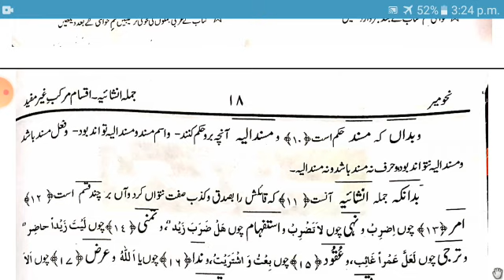NAHWMEER FARSI (نحومیر فارسی سبق 3)LESSON 3.BY MOULANA SHAMEEM AKHTER SAADI.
خوش خبری خوش خبری*

 مصباحی آن لائن پانچ سالہ عالم کورس میں داخلے کے خواہش مند حضرات توجہ دیں
مئی 2020سے نئی کلاس کا آغاز ہو چکا ہے روزانہ ایک گھنٹہ اسکائپ  Skype  پر کلاس ہوتی ہے
ہر ایک طالب علم سے سبق سنا جاتا ہے
تمارین باقاعدہ حل کرائی جاتی ہیں
ششماہی اور سالانہ دو  امتحان ہوتے ہیں
ہر سال کی کلاس مکمل ہونے پر سرٹیفکیٹ  دیاجاے گا اور
پانچ سال مکمل ہونے پر  فراغت کا سرٹیفیکیٹ بھی دیا جائے گا ان شاء اللہ
 پہلے سال کی کلاس کا وقت صبح  چھ  بجے  سے سات بجے تک ہے
دوسرے سال کی کلاس کا وقت صبح سات بجے سے آٹھ بجے تک ہے
تیسرے سال کی کلاس کا وقت دوپہر ڈھائی بجے سے ساڑھے تین بجے تک ہے.
ہر طالب کا ایڈمٹ  کارڈ بھی  ان شاء اللہ جلد ہی جاری کیا جائے گا جس میں طالب علم کا پورا تعارف ہوگا
ایک ششماہی میں تقریبا چھ کتابیں پڑھائی جاتی ہیں نصاب کو مہینوں پر تقسیم کردیا جاتا ہے تاکہ ششماہی تک داخل درس کتب نصاب کو پہنچ جائیں..
عام طور پر ایسی کتب کو داخل درس کیا گیا ہے جو آپ کو آسانی سے نیٹ پر پی ڈی ایف کی صورت میں دستیاب ہوسکتی ہیں اگر آپ کو میسر ہو تو خارج میں کتب خرید لینا زیادہ بہتر ہے
واٹس ایپ گروپ پر طلبہ کی حاضری کتب کا ارسال کرنا وغیرہ ضروری کام کیے جاتے ہیں
نصاب کا اعتبار ہمارے اپنے تیار کردہ نصاب سے ہوتا ہے یہ کورس پانچ سال میں مکمل ہوتا ہے
اس میں  کلاس کی ترتیب اس طور پر ہے.
ششماہی اول پہلا سال. ششماہی دوم پہلا سال
ششماہی اول دوسرا سال. ششماہی دوم دوسرا سال
ششماہی اول تیسرا سال. ششماہی دوم تیسرا سال
ششماہی اول چوتھا سال. ششماہی دوم چوتھا سال
ششماہی اول پانچواں سال. ششماہی دوم پانچواں سال
کسی ایک فرد کو یا فرمائش پر بعض مخصوص کتب  کونہیں پڑھایا جاتا ہے بلکہ ہمارے نصاب کے مطابق کلاس ہوتی ہے اور گروپ کی شکل میں لیکن سب منظم طریقے پر ہوتا ہے
واضح رہے کہ یہ کورس کیی سال سے جاری ہے اس کورس کو ان لوگوں کے لیے تیار کیا گیا ہے جو عمر زیادہ ہونے یا کاروبار کی مصروفیات یا دیگر وجوہات کی بنا پر مدرسہ یا جامعہ جاکر تعلیم حاصل نہیں کرسکتے
اس لیے مدارس میں پڑھنے والے طلبہ رابطہ نہ کریں کیونکہ ان کی خواہش کے مطابق نہ نصاب ملے گا اور نہ وہ فیس کا بار برداشت کرسکیں گے
ابھی لاک ڈاؤن میں کافی مدارس کے طلبہ آن لائن عالم کورس کے لیے رابطہ کر رہے ہیں اس لیے وہ رابطہ نہ کریں  ہاں اگروہ  ہمارے نصاب اور فیس کی ادائیگی کی صورت میں پڑھنا ہی چاہتے ہیں تو وہ رابطہ کرسکتے ہیں...
ہمارے نصاب کی تفصیل الگ سے حاصل کی سکتی ہے نصاب میں جہاں یہ لگا کہ ان کتب کو پڑھانا طلبہ کے لیے زیادہ مفید رہے گا وہی کتب شامل درس کی گیی ہیں لیکن یہ کتب حتمی نہیں ہوتی ہیں موقع محل کے اعتبار سے تبدیلی بھی ہوتی ہے
مذکورہ کلاسس کا وقت جو بتایا گیا ہے یہ موسم کے اعتبار سے تبدیل ہوتا رہتا ہے لیکن صبح آٹھ بجے سے ایک بجے تک کلاسس کسی بھی موسم نہیں ہوتی ہیں
ایڈمیشن کے لیے آپ اپنا اپنے والد کا نام دینی تعلیم سکونت موبائل نمبر لکھ کر ارسال کرسکتے ہیں.
الحمد للہ ہم نے کورس کو بہت غوروفکر کرکے تیار کیا ہے جس نے اس پانچ سالہ عالم کورس کو دلجمعی کے ساتھ مکمل کرلیا ان شاء اللہ اس کے پاس معلومات کا کافی ذخیرہ ہوجاے گا..
جو حضرات داخلے کے خواہش مند ہوں وہ رابطہ کریں
جلدی کریں اسباق زیادہ ہوجانے پر مشقت ہوگی اور پھر ایڈمیشن نہیں ہوسکے گا.
موقع محل کے اعتبار سے کلاسس skype. Google meet.. اور Zoom پر ہوتی ہے
تفصیلات جاننے کے لیے اس واٹس ایپ نمبر پر میسیج کریں یا کال کریں.
محمد گل ریز رضا مصباحی مدنا پوری
بریلی شریف.

اسکائپ ڈاؤن لوڈ کرنے کے لیے اس لنک پر کلک کریں.

گوگل میٹ ڈاؤن لوڈ کرنے کے لیے اس لنک پر کلک کریں...

زوم ڈاؤن لوڈ کرنے کے لیے اس لنک پر کلک کریں..

مفتی گل ریز رضا مصباحی درسی نظامی چینل پر تقریبا چالیس سے زائد درسی کتب کی ویڈیوز اپلوڈ ہوچکی ہیں..

آپ اس لنک سے اپلیکیشن کو ڈاؤن لوڈ کریں جس میں آپ کو ہماری تمام شروحات
درس نظامی کی کتب اور شروحات اور بہت کچھ ملے گا.

*از. محمد گل ریز رضا مصباحی مدنا* پوری بریلی شریف*
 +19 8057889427